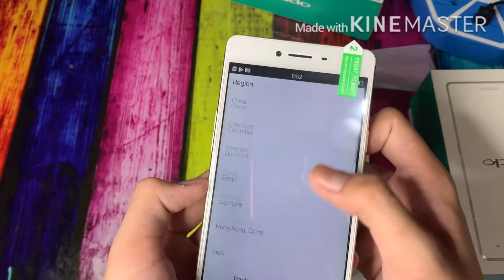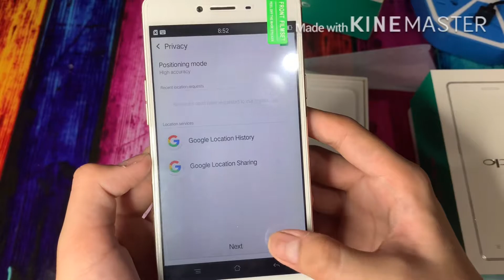Oppo A53,Oppo A51 Comparison